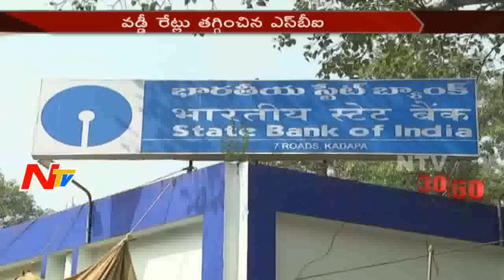News 30/60 || Morning News || 18th November 2016 || Part 01 || NTV